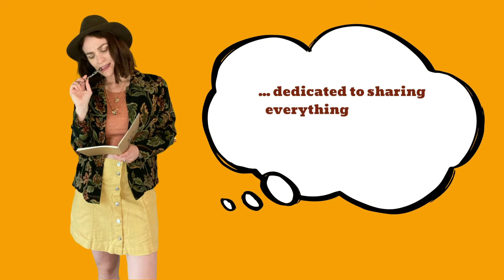Ep #5: Build a Compelling Wedding Business Brand Using Your Why.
Welcome to the Wedding Business Growth Coach Podcast, dedicated to sharing everything you need in bite size episodes to set up your wedding business for success and get your diary fully booked full of those dream wedding clients.

In this episode, I will be talking about how to build a compelling wedding business brand, that enables your dream wedding clients to connect with you as a wedding business owner. I share how your wedding business brand needs to be shaped by your 'why', and your wider purpose, and reflect you, your passions and beliefs. I also outline what you will gain by building a compelling and relatable business brand, and how connection is the new currency.

I also share an Activity that will get you started on building a brand that attracts your dream wedding clients
(Activity: 41:00mins)

Resources:
- Download your FREE 'Who Do You Serve?' Activity Book today and clarify who you serve, and position yourself as the 'go-to' wedding business for your client community.